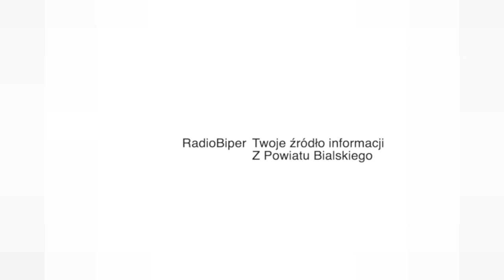Porozumienie o współpracy między Gminą Biała Podlaska a Akademią Bialska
29 października zostało podpisane porozumienie o współpracy naukowej, badawczej i dydaktycznej pomiędzy Gminą Biała Podlaska a Akademią Bialską im. Jana Pawła II w Białej Podlaskiej.